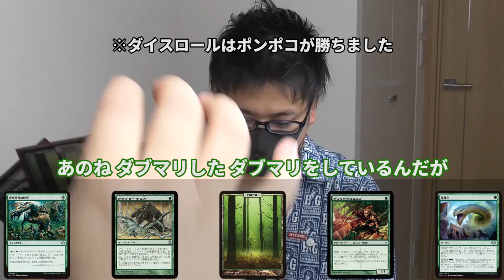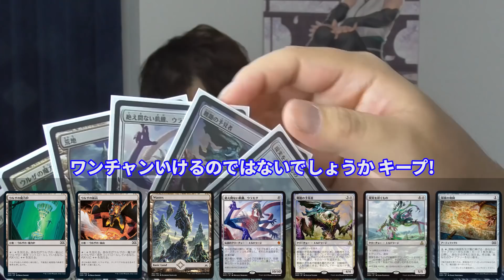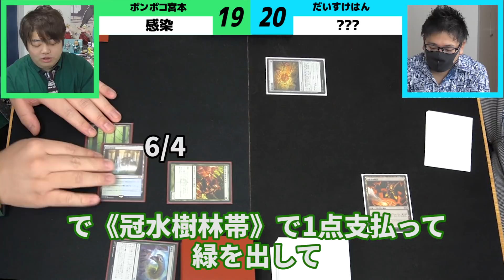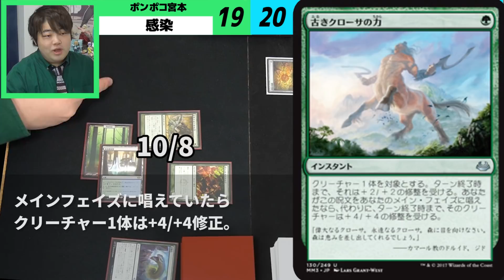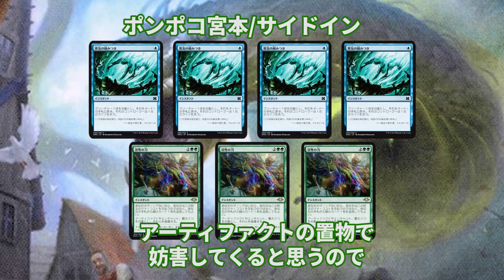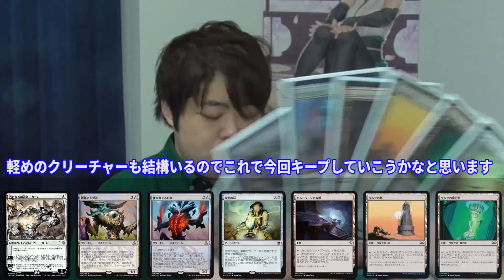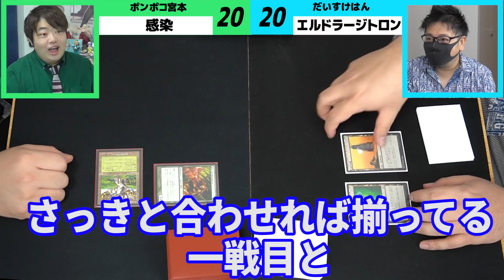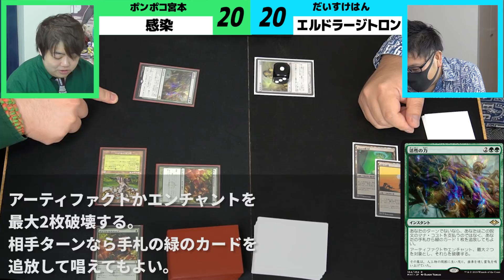【MTG対戦】モダンに巣食う鬼を討て！強大な敵は毒をもって制す！青緑感染 vs？？？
デッキ相性の果てでも、祈りを。
スクリューの底でも、感謝を。
フラットの淵でも、笑顔を。
ダブマリの先にも、慈悲を。
多様性な世界でも、愛情を。
理不尽な結末にも、救済を。
重ねた事故にも、抱擁を。

これは、日本一慈しい身内退治。

結構なんでも出来ちゃうモダン・フォーマットで皆も刺激的なMTGを楽しもうっ！

ショップに行ってTCGで遊ぶときはマスクの着用とアルコール消毒、そして長い時間同じ場所に留まらず外に出たりしながらしっかり感染対策！

【青緑 -蟲柱- 】／ポンポコ宮本

４《ぎらつかせのエルフ》
４《荒廃の工作員》
４《貴族の教主》
（クリーチャー 12）

４《地うねり》
４《古きクローサの力》
４《厚鱗化》
４《巨森の蔦》
４《顕在的防御》
４《変異原性の成長》
４《ひずみの一撃》
（スペル 28）

４《冠水樹林帯》
４《墨蛾の生息地》
４《吹きさらしの荒野》
１《樹木茂る山麓》
１《ドライアドの東屋》
２《ペンデルヘイヴン》
２《繁殖池》
２《森》
（ランド 20）

【？？？】／だいすけはん